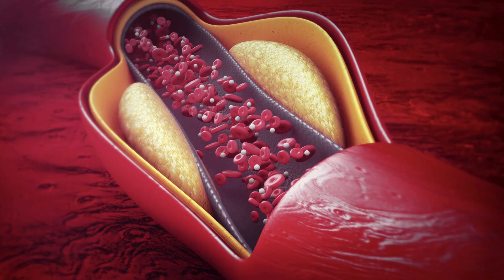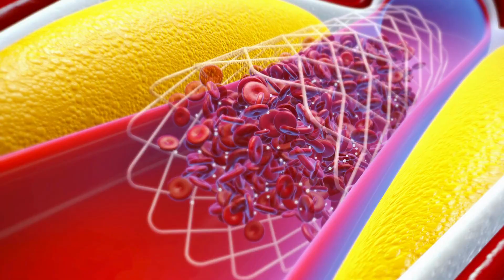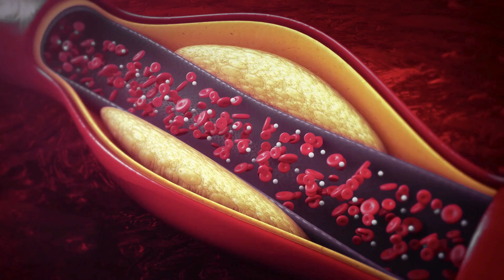Yumurta kalp krizi riskimizi yükseltir mi? Her Gün Yenir mi? Kolesterol Gerçeği Nedir?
Yumurta Kalp Krizi Riskini Artırır mı? Kolesterol Gerçeği ve Her Gün Yumurta Yemenin Etkileri!

Yumurta sağlıklı mı yoksa kalp krizi riskini mi artırıyor? Kolesterol seviyelerini nasıl etkiler? Bu videoda, yumurtanın kolesterolle olan ilişkisini, her gün yumurta yemenin zararları var mı, günde kaç yumurta yenmeli, yumurta kalp damar hastalıklarına neden olur mu gibi merak edilen tüm soruları bilimsel verilerle yanıtlıyoruz.

Güncel araştırmalar ışığında, yumurtanın sağlığımız üzerindeki etkilerini detaylı şekilde inceliyoruz. Kolesterol düşmanı mı, yoksa vücuda faydalı mı? Cevabı bu videoda!

Videoda ele alınan bazı konular:
Yumurta kolesterolü yükseltir mi?
HDL ve LDL kolesterol nedir?
Kalp krizi riski kimler için daha yüksek?
Günde 1 yumurta yemek zararlı mı?
Yumurtanın besin değeri ve faydaları
Sağlıklı beslenme için yumurta nasıl tüketilmeli?

Bilgiye dayalı, bilimsel ve tarafsız bir anlatımla hazırlanmış bu video, hem sağlıklı beslenme konusunda farkındalık yaratıyor hem de yaygın yanlışları düzeltiyor.